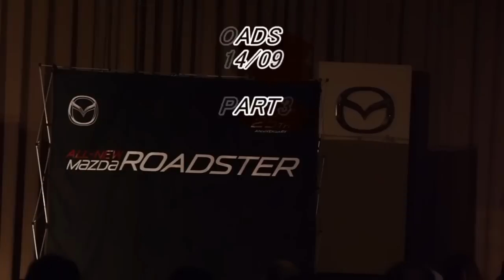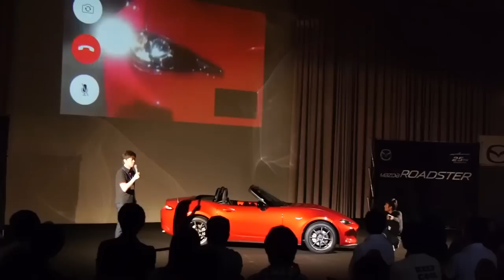LONG LIVE THE ROADSTER FAN, Yokohama PART-3（中山チーフデザイナー編）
2014/9/28 マツダR&Dセンターで開催されたLONG LIVE THE ROADSTER FAN, Yokohama 昼の部です。
全5部構成になっています。

撮影機材は以下の通り
カメラ：Panasonic DMC-G6
レンズ：Panasonic H-FS14140
マイク：Panasonic VW-VMS10-K
一脚：SLIK MONOPOD 350 LE
一脚使用なので多少ふらふらしてますが、ご勘弁を。m(__)m